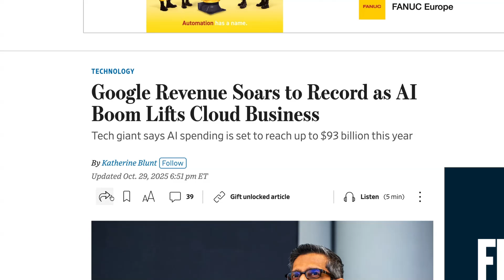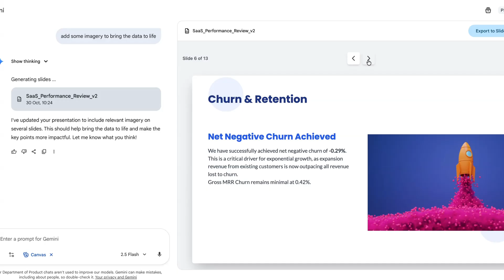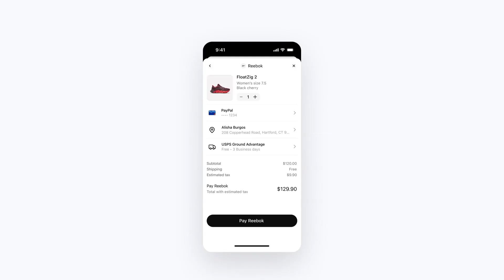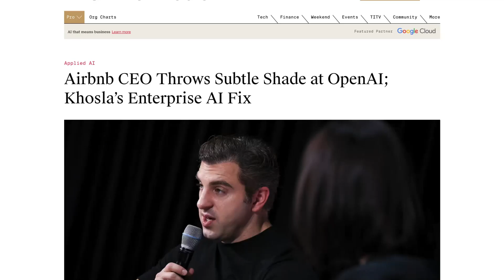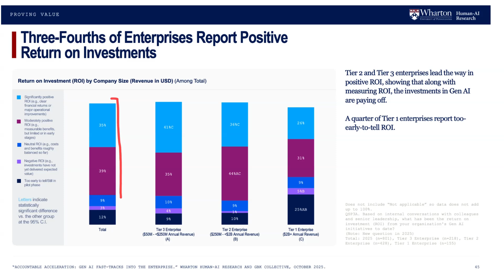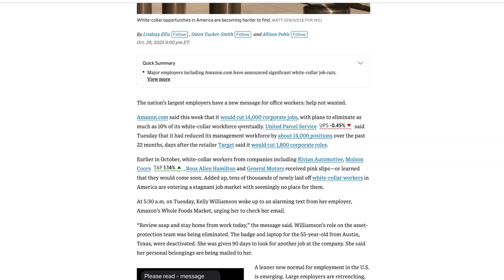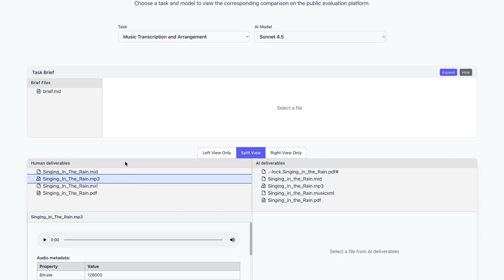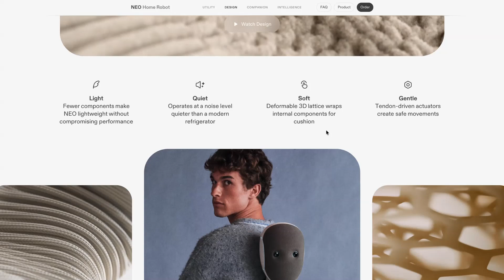The $100bn Quarter. Is Google actually winning the AI race?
Google's $100 Billion Quarter, New AI Tools, and the Future of Remote Labor

This week, we dive into Google's impressive $100 billion quarterly earnings, explore new AI capabilities in Excel by Anthropic, and unveil the latest Gemini releases from Google. We also discuss Microsoft's new AI agents, PayPal's integration with ChatGPT for agentic payments, and an intriguing study on AI agents' effectiveness in replacing human labor.

Additionally, we'll look at new tools like Brain Fish and Riff, and review data from the 2025 Wharton AI Adoption Report. Finally, we examine Neo, a household robot backed by OpenAI and Samsung that's aiming to revolutionize home chores.

As always - let me know what you think about anything covered in this week’s briefing in the comments below!

00:00 Introduction and Weekly Highlights
00:18 Google's $100 Billion Quarter and New Releases
02:08 Microsoft and Anthropic's New AI Features
03:20 PayPal and Agentic Payments
04:14 New Tools and Products
05:41 Data and Trends
07:33 AI Job Replacements and Study Insights
09:48 Household Robot Neo
10:42 Conclusion and Sign-Off